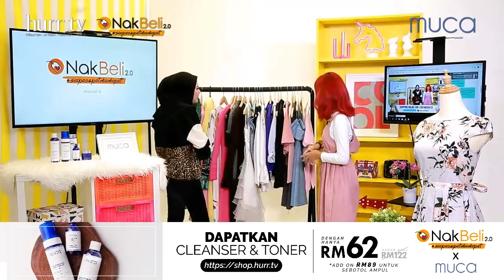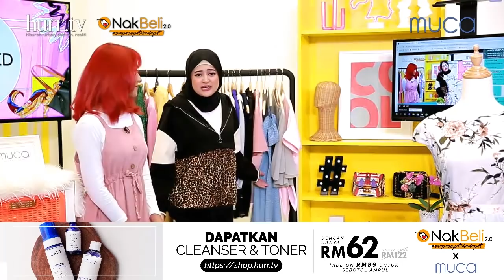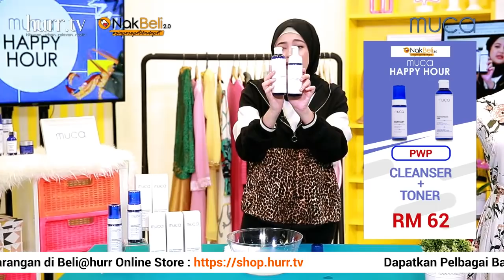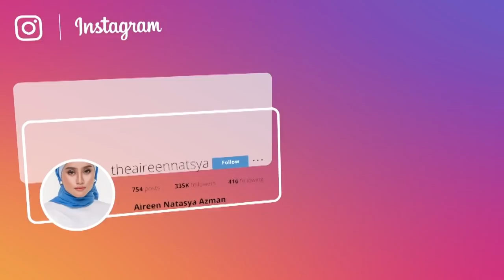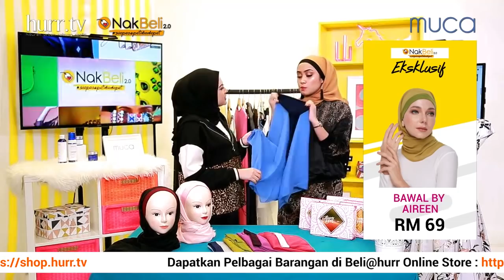Nak Beli 2.0 I Nisha Ezzati Ada Hati Nak Jadi Budak Tik Tok?!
Kicking off the new season of Nak Beli 2.0 with Maisarah Ukelele and her cute collection of pre loved clothes! Koleksi pakaian pre loved Maisarah mengandungi pakaian formal hinggalah ke pakaian kasual berjenama dengan harga murah! PLUS, Nak Beli 2.0 juga akan menampilkan Aireen Scarves!

Pre-loved ONz Hanya Untuk Anda! NAK BELI